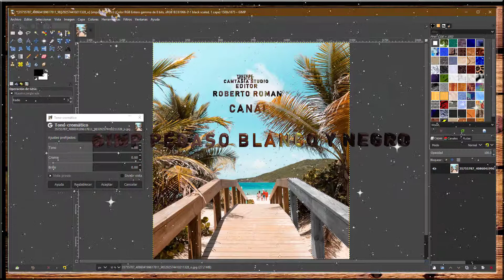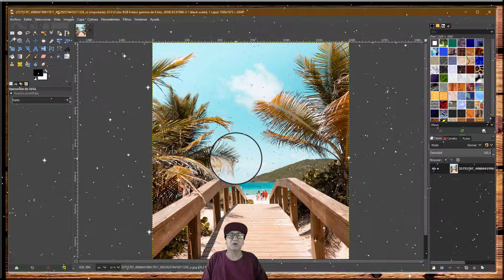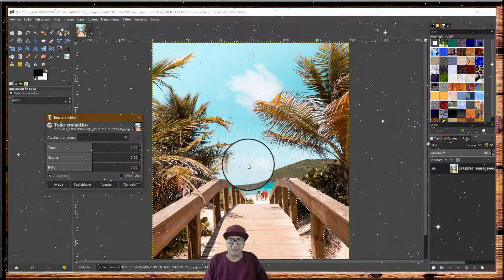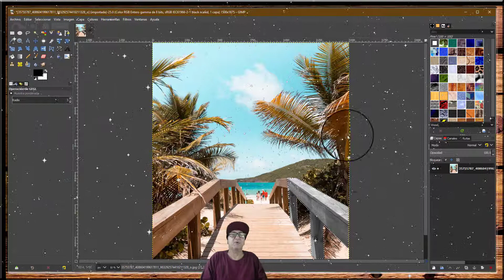GIMP, Cambiar a blanco y negro un pedazo de foto o imagen.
GIMP, Change a piece of photo or image to black and white.